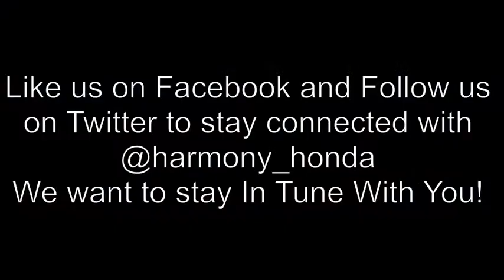2012 Honda Civic U4848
Honda Certified! This one owner, locally driven Civic EX-L Navi is fully loaded! Never in an accident and never smoked in, this fuel efficient beauty is something to be desired!  As a Honda Certified Used Vehicle it has had all necessary servicing/maintenance done, complete detail, CarProof vehicle report on it (which details the vehicle's history including any accidents or out-of-procice registrations, etc) and comes with an extended powertrain warranty of 6 years or 120,000KMs!!! We are the top selling new Honda Dealer in the Okanagan and one of the top Certified Honda Dealers in Canada! We don't charge doc fees or any other hidden charges and we offer low finance rates with high approvals! On every pre-owened vehicle we sell we offer a 30 day or 2500km vehicle no-hassle exchange policy for your peace of mind. We guarentee the pre-owned vehicles we sell and stand behind them fully. Come take this used 2012 Honda Civic for a test drive today.